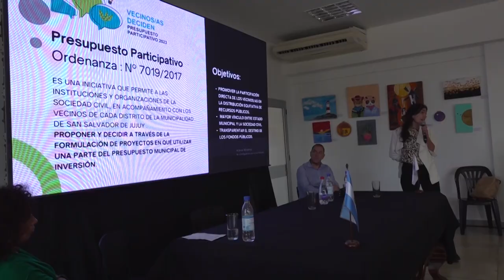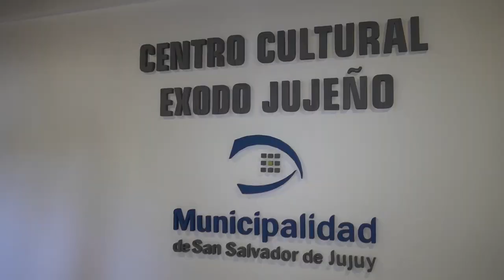6º Encuentro de Concejos Deliberantes de Argentina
Con marcado éxito se concretó el 6º Encuentro de Concejos Deliberantes de Argentina

Teniendo al Concejo Deliberante de San Salvador de Jujuy como anfitrión, se desarrolló durante el pasado jueves y viernes en 6º Encuentro de Concejos Deliberantes, con la participación de más de 120 ediles pertenecientes a distintos puntos del país, organizado por la Red de Legislaturas Conectadas.

Durante las dos jornadas de trabajo, se abordaron los siguientes ejes temáticos: El Desarrollo Local; GIRSU; Reciclado; Tratamiento de Efluentes; Fortalecimiento Institucional y mecanismos de Participación Ciudadana.